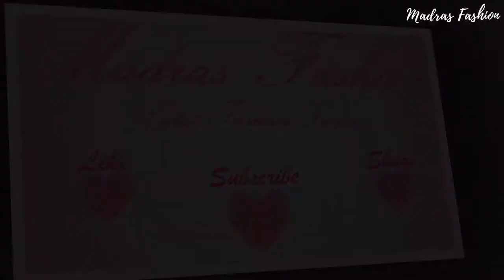Heavy Designer Blouses for Wedding Silk Sarees | Heavy Work Blouses | Silk Saree Blouse Designs 2018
Hello everyone!

Pakistani Lawn Dresses are very famous and highly preferable clothing wear World wide.
Pakistani Lawn Suits are best fashion wear with outstanding quality as well as the fabric has enormous edge over others.
You may see different Dresses and Suit Designs as well as pattern in the videos.

South indian fasion: Sarees, silk sarees, kanjipuram silk sarees, bridal silk sarees, cotton sarees, silk cotton sarees, kota silk, bangalore silk, coimbatore silk, bangalore cotton, pochampalli, samudrika pattu sarees, banaras silk sarees